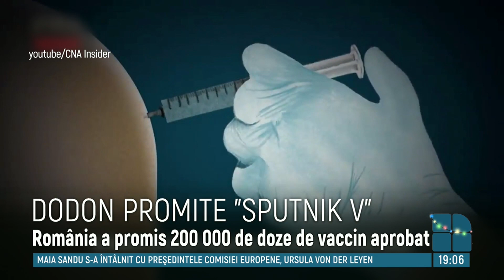Igor Dodon: Moldova va primi sute de mii de doze de vaccin anti-COVID din Rusia